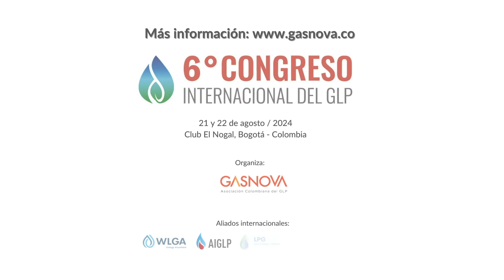6º Congreso GASNOVA - Invitación de El-Laythy Safa, Gerente General de MONTAGAS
El Gerente General de nuestra compañía afiliada MONTAGAS, Sr. El-Laythy Safa, invita al público a participar en el 6º Congreso Internacional del GLP - GASNOVA que se realizará el 21 y 22 de agosto en el Club El Nogal, de Bogotá.